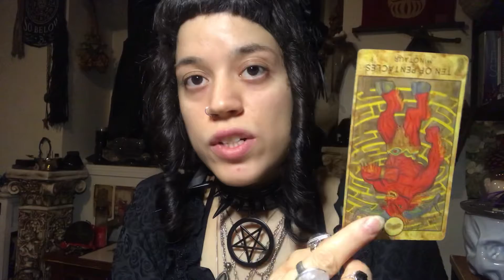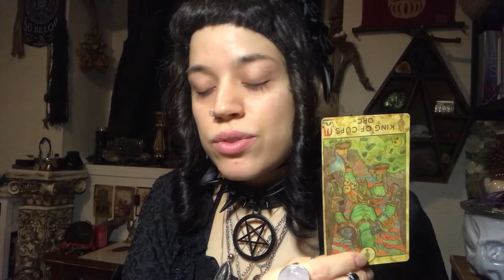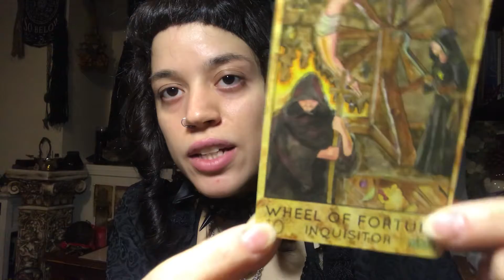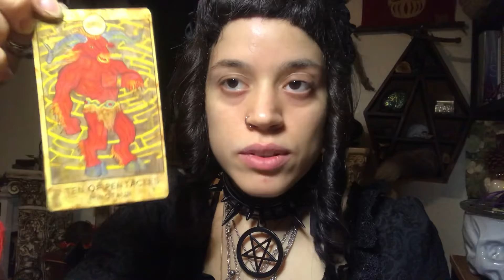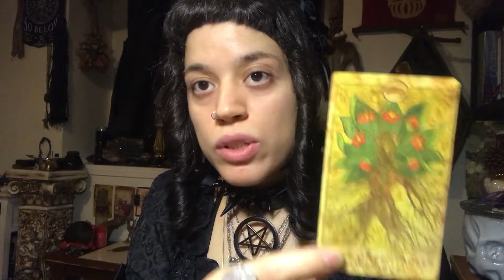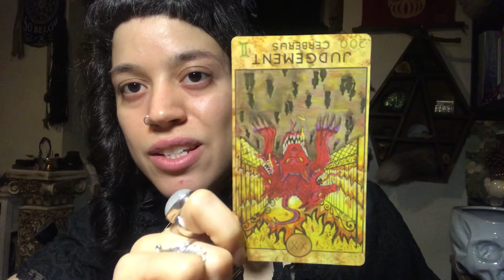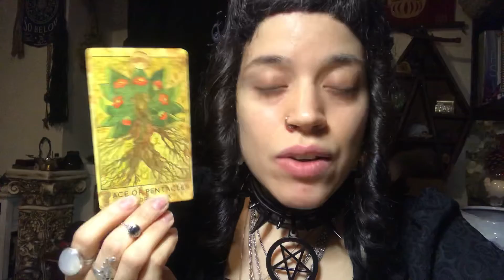Gemini~ Tarot & Charm Reading (9)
~TAROT DECKS~
*Voyager Tarot by James Wanless

~ORACLE DECKS~
*The Crystal Grid Deck by Grace Duong (Mystic Mondays)